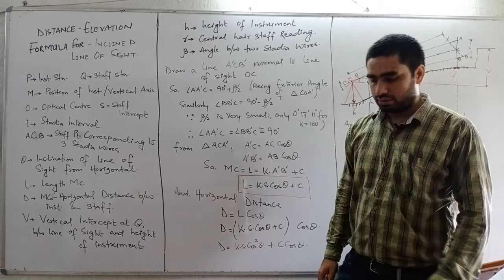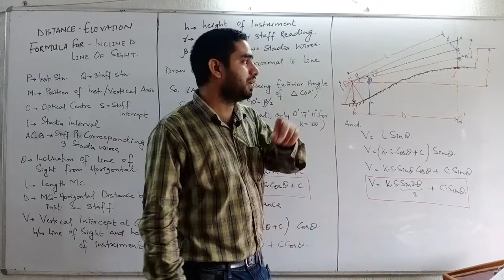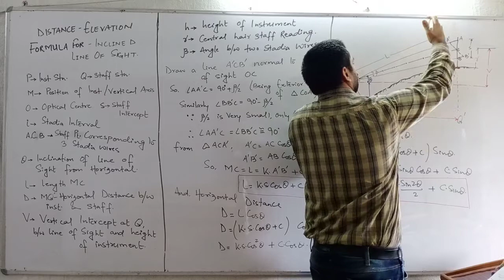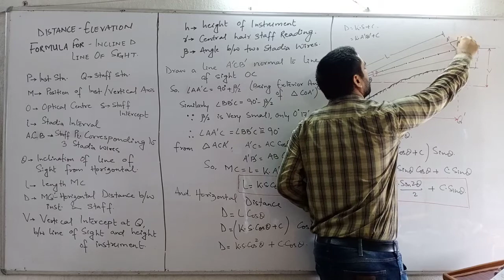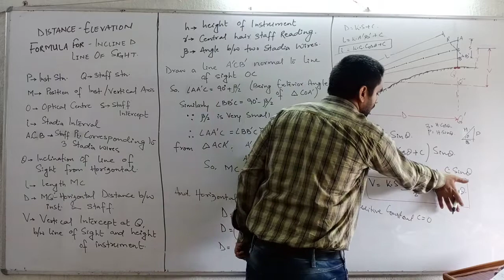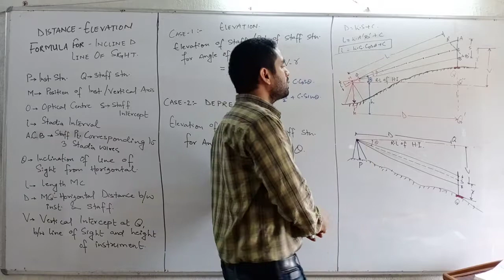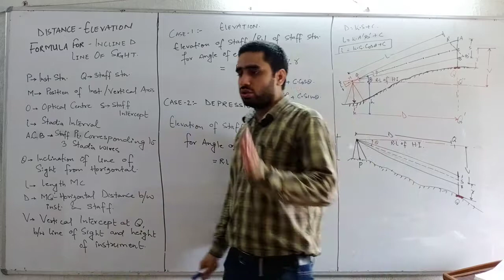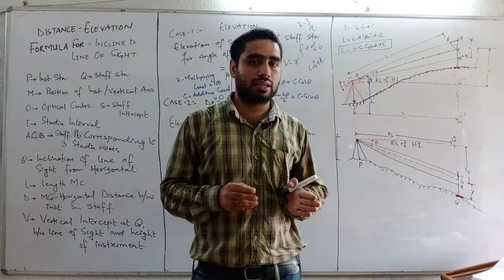TACHEOMETER lecture -3 INCLINED SIGHT